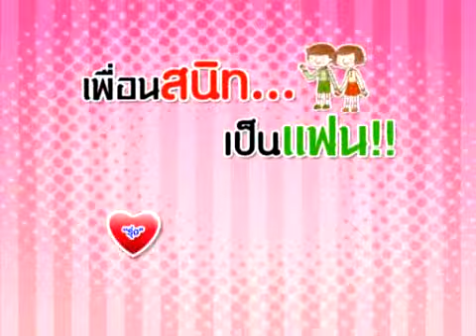เพื่อนสนิทเป็นแฟน รุ่งหรือร่วง - ชูรักชูรส ep 495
ช่วงปฏิบัติการรัก โรงเรียนมักกะสันพิทยา กับ  นพ.กัมปนาท ตันสิถบุตรกุล และ โน้ต ภูมิ กับโจทย์รักที่ว่า "เพื่อนสนิทเป็นแฟน รุ่งหรือร่วง"